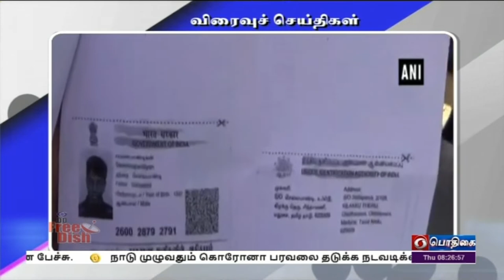பொதிகை காலை 8.00 மணி விரைவுச் செய்திகள் [13.01.2022]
1) தொழிலாளர்களுக்காக கட்டுப்பாட்டு அறைகள்

2) நகர்ப்புற உள்ளாட்சித் தேர்தல் தொடர்பாக ஆலோசனை

3) பால்வளத்துறையை மேம்படுத்த பல்வேறு திட்டங்கள்

4) திட்டப்பணிகள்  விரைந்து நிறைவேற்ற அறிவுறுத்தல்

5)ஜல்லிக்கட்டில்  பங்கேற்கும் வீரர்கள், காளைகள்  பதிவு

6) நேர்மையாக பணிபுரிந்த காவலர், ஆட்டோஓட்டுநருக்கு பாராட்டு

7)  ஒரு நாள் மட்டுமே ஆராதனை விழா